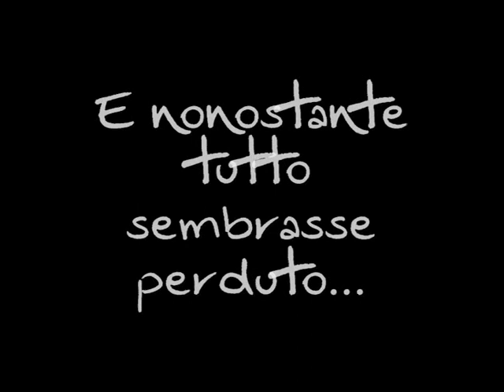SAVINI AL PALERMO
Finalmente Savini è andato al Palermo! La fine di un incubo per noi napoletani: calciatore mediocre e uomo dappoco, ci ha fatto bestemmiare per tre anni con i suoi cross in tribuna, i suoi stop mai riusciti, la sua lentezza da bradipo e i suoi passaggi fuori misura. Lo ringraziamo per le pochissime partite decenti che ha fatto, come Napoli-Inter, e poi gioiamo xkè...FINALMENTE è ANDATO VIA!!!

MIRKO SAVINI: IL GIOCATORE PIù SCARSO DEL NAPOLI DI DE LAURENTIIS!!!

"SAVINI AL PALERMO" is offered by Franketiello productions: perkè Lukariello una ne pensa e una ne fa...Ma 'a fa bbona!!!